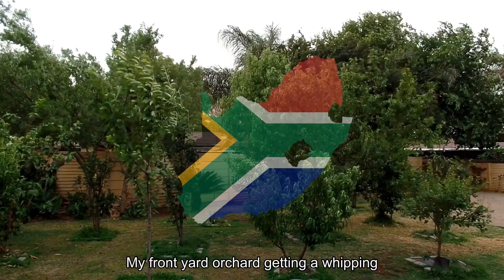Current weather in South Africa aka November Rains GO FOR IT!!!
My interests include:    Homesteading and preparedness.  Edible plants, may involve weeds.   Starting over and living your best life.   Being creative be it through art , painting, making content, video editing, photo journalling.   Where did you come from? Family Tree/Geneology.(Other Channel : CAVEMAN OUT.     Animals & pets (My lot are : 2 budgies, 2 ring neck parrots,  dogs and chickens).

Remember to : Keep an open mind,  try learn something new everyday, and Smile when you wake up - you survived!